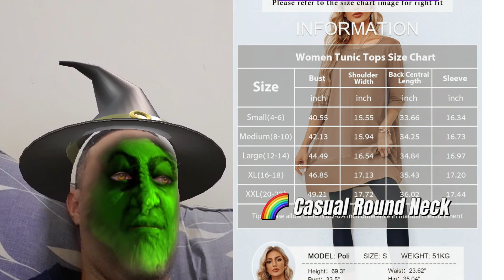4K Lingerie Try on Haul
Get a closer look at some stunning lingerie pieces in this try-on haul video. Watch in 4K for the best viewing experience!

Description. This professional video reviews the form and fuction of clothing & is not meant to be sexually gratifying.